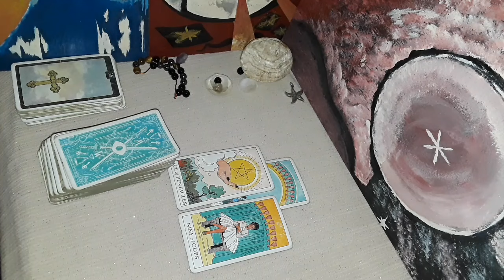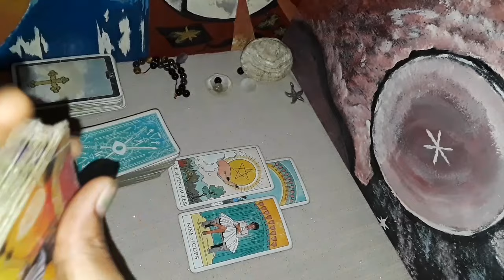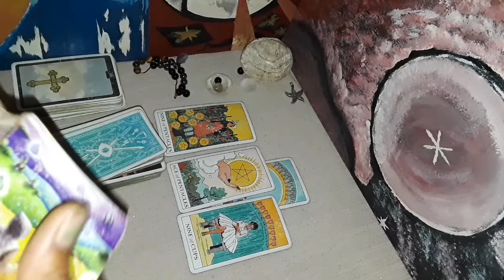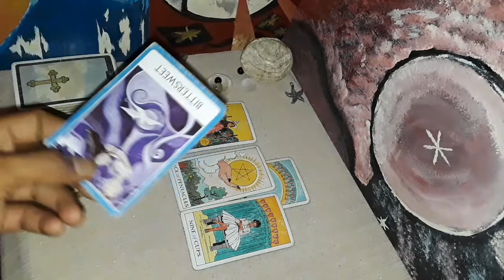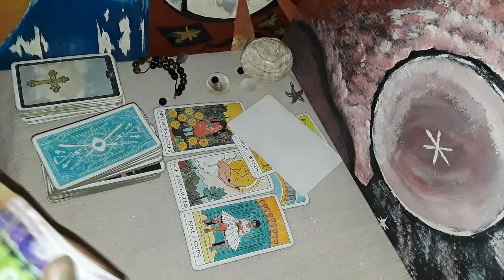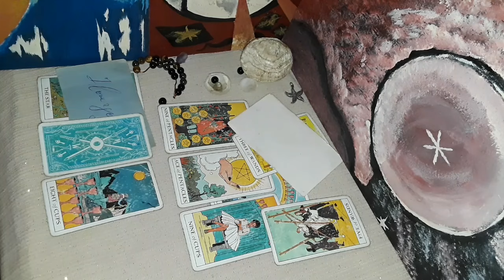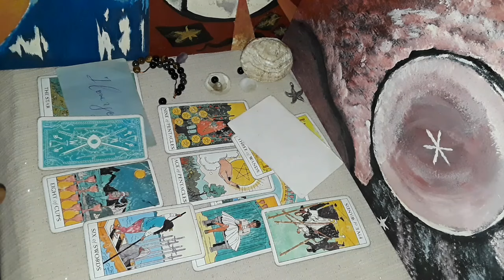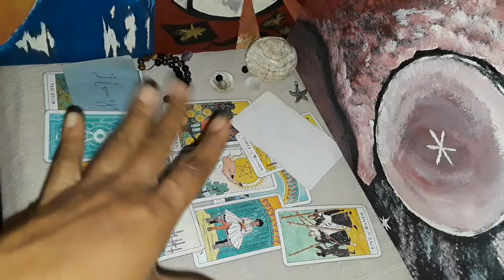Cancer this is a surprise that will amaze you, showers of love and proposals